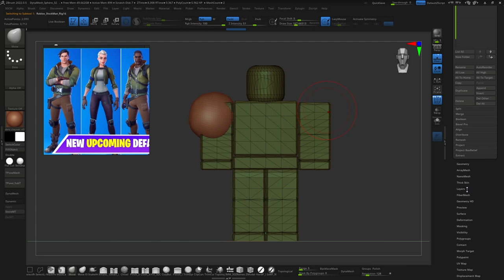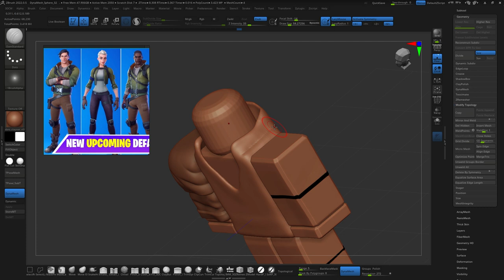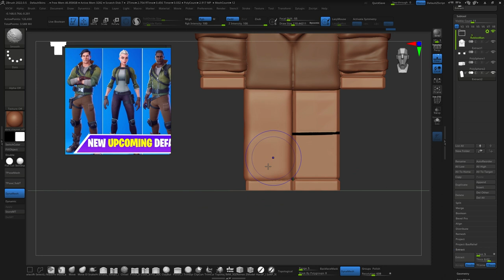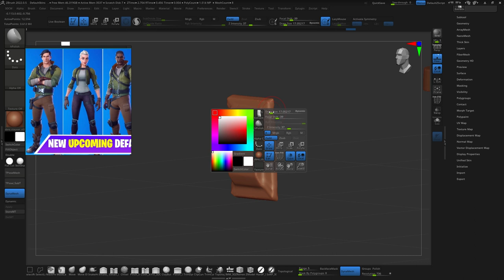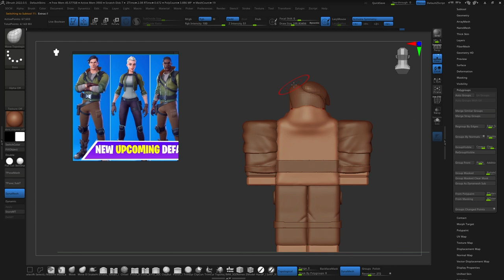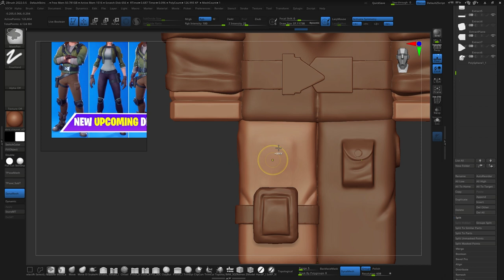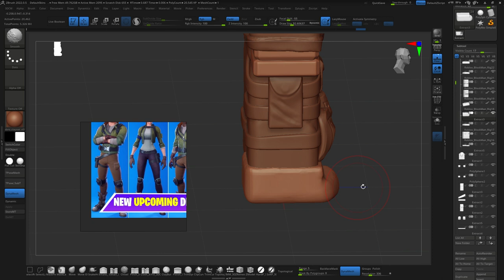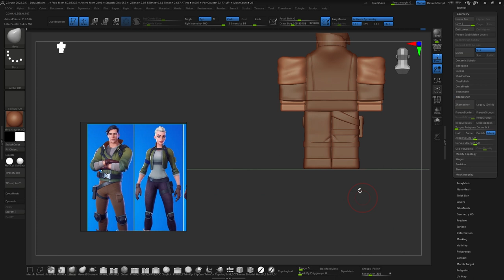Making ROBLOX 3D Skins For Athena Royale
Hey folks! I post these timelapse of un-paid projects and or personal models. I won't post anything there I do professionally as well, its kind of against NDA'S. Anyways hopefully if there's any peeps out there who watch these, they can learn something from my workflow! Enjoy folks.

You can Start Commissions here, enter free giveaways, discounts, referral program to earn 10% of my commissions, buy models from my marketplace, or Subscribe to the discord to get models valuing anywhere from $100-250 for only $12.99

Check Out Flayl! A game a couple friends and I are working on!

If this link doesn't work use this one
Back up perma link incase we loose our 3/3 boost!

My Equipment
External:

Elgato Capture Card
Sony A6000 Camera
Camera Lens
Iphone 13 Pro Max
Ipad Air
Nitendo Switch
Xbox Series X
Occulus Quest 2
Occulus Quest 2 Elite Strap
Occulus Quest 2 Charging Station
Go Pro Hero 8
Filament 3D Printer
Resin 3D Printer
Graphics Monitor